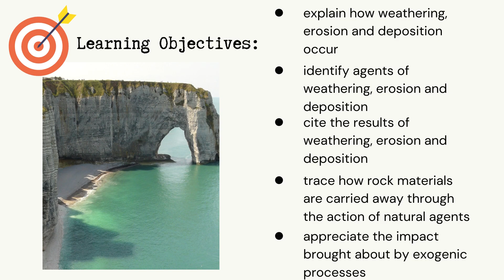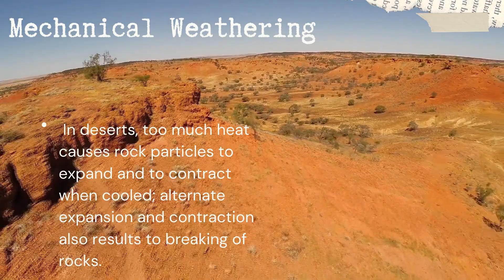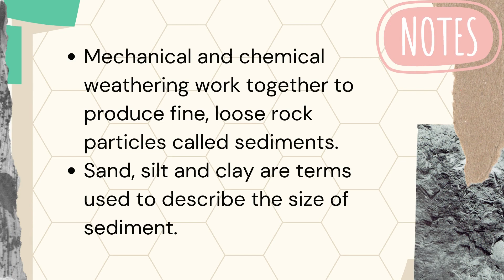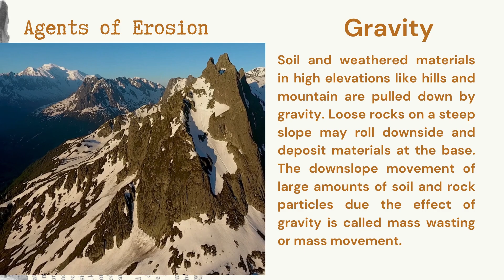Weathering, Erosion and Deposition- Earth and Life Science Grade 11 Science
Weathering, Erosion and Deposition- Earth and Life Science- (Senior High School) Grade 11 Science